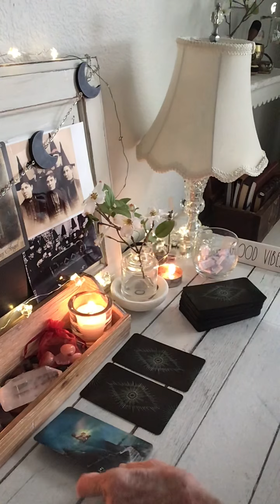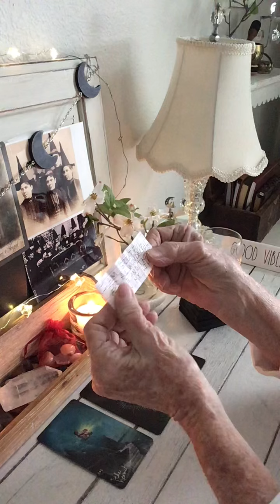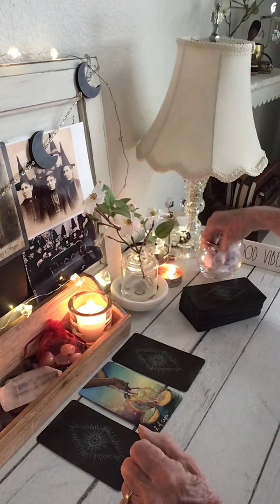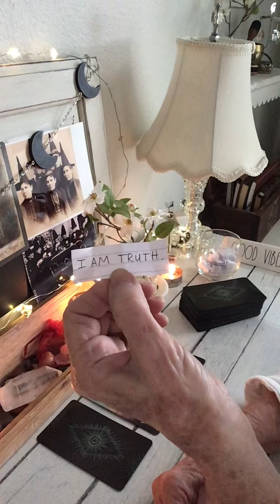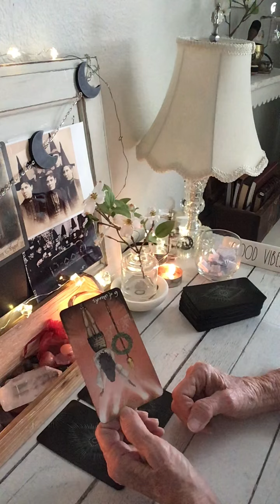CANCER - PICK ACARD - YES OR NO TAROT - TIMELESS